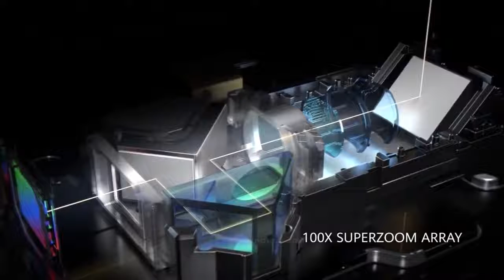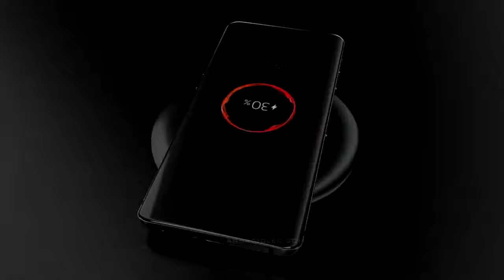Samsung Galaxy S21 Ultra 2021 Re defined